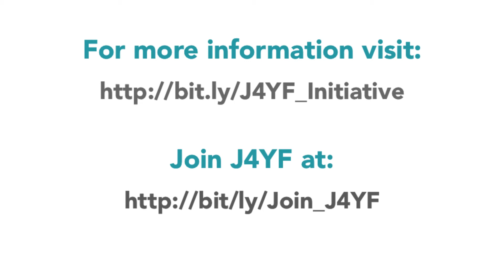Young Parents Speak About California Young Parents Day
Our Young Parent Leaders Council (YPLC) in the Central Valley share why having a day to recognize and celebrate young parents is important to them. Join us in celebrating California Young Parents Day on August 25th!